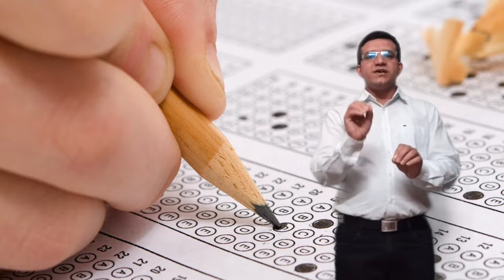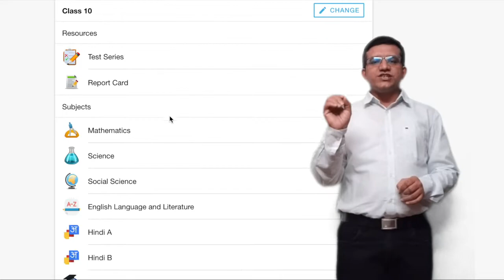Online MCQ Test to Score High in Exams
Online MCQ Tests for class 3 to 12 in all major subjects to prepare for CBSE exams, Olympiads, NTSE, JSTSE, NEET and JEE mains. Download myCBSEguide App Now.